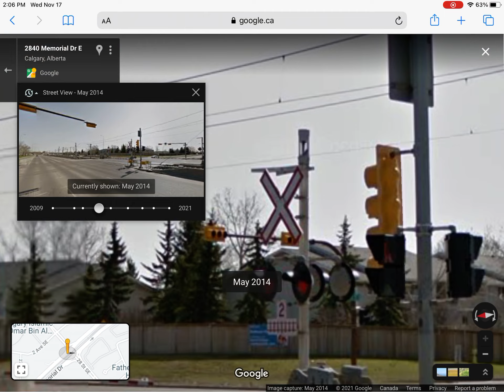Sad crossing bell replacement in Calgary.